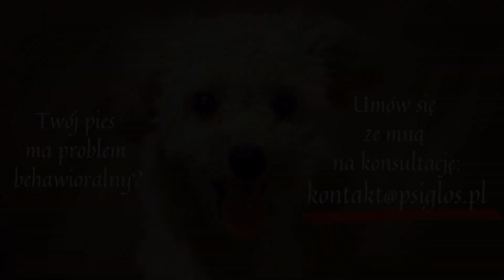🎂 TORT DLA PSA! 3 URODZINY NELI ♥️